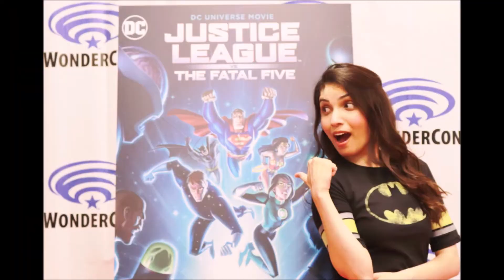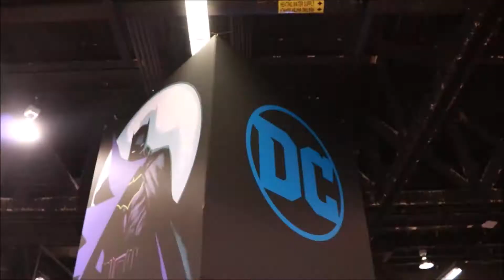🦇Wonder Con 2019 | Justice League vs. The Fatal Five | Kevin Conroy as 'Batman'🦇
DC and Warner Bros. Animation continue the treasured tradition of Friday night World Premieres at WonderCon with the unveiling of the latest DC Universe Movie, Justice League vs. The Fatal Five. The all-new animated film finds the Earth’s future hanging in the balance when the Justice League faces a powerful new threat – the Fatal Five. Superman, Batman and Wonder Woman seek answers as the time-traveling trio of Mano, Persuader and Tharok terrorize Metropolis in search of budding Green Lantern, Jessica Cruz – whom they need in order to free remaining Fatal Five members Emerald Empress and Validus in order to carry out their sinister plan.

But the Justice League discover an ally from another time in the peculiar Star Boy – brimming with volatile power, could he be the key to thwarting the Fatal Five? An epic battle against ultimate evil awaits! Be amongst the first live audience to see the film, then stay for an enthralling panel led by Elyes Gabel (Scorpion, Game of Thrones) as Thomas Kallor/Star Boy, alongside a trio of actors reprising their beloved Justice League/Justice League Unlimited roles as Batman, Wonder Woman and Superman, respectively – Kevin Conroy (Batman: The Animated Series, Batman: The Killing Joke), Susan Eisenberg (Injustice 2, LEGO DC Super Heroes – Aquaman: Rage of Atlantis) and George Newbern (Superman vs. The Elite, Scandal). The panel will also include Sumalee Montano (S.W.A.T., This Is Us) as Emerald Empress, Philip Anthony Rodriguez (Grimm, The Secret Life of the American Teenager) as Mano, and Daniela Bobadilla (Anger Management, The Middle) as Miss Martian, plus the filmmaking team of producer/director Sam Liu (Reign of the Supermen, Gotham by Gaslight), screenwriters Eric Carrasco (Supergirl, Justice League Action) and Jim Krieg (Batman: Gotham by Gaslight), and executive producer Bruce Timm (Justice League/Justice League Unlimited, Batman: The Animated Series). The feature-length animated film arrives on Digital starting March 30, 2019, and on 4K Ultra HD Blu-ray Combo Pack and Blu-ray Combo Pack on April 23, 2019.